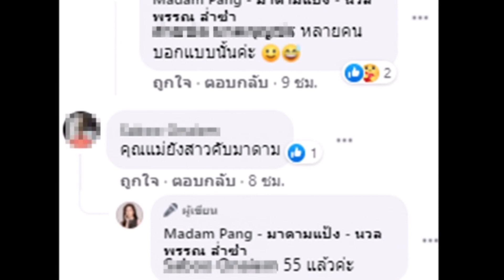เปิดโมเมนต์สุดซึ้ง มาดามแป้ง เปิดภาพลูกสาวกราบตักซึ้งในวันแม่ แต่คอมเมนต์ดันแห่แซวผิดจุด